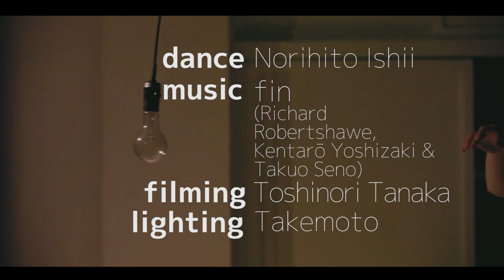excrpt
An excerpt from a live, improvised show featuring Norihito Ishii and fin. Filmed in mid-2013 at Kōmyōji Kaikan (AIR café).